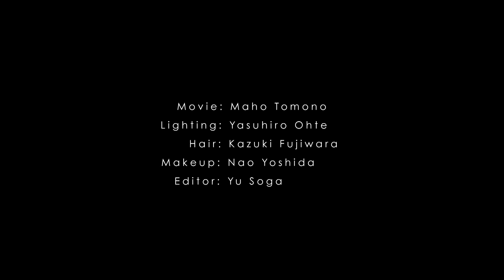セレブに大人気！ タイトな編み込みヘアのコツを解説。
VOGUE JAPAN 7月号のヘア企画「HAIR BOOK 2017」では、この春夏、ランウェイでもストリートでも注目のヘアアレンジ、編み込みにフィーチャー。頭皮に沿うようにぴったりとタイトな仕上がりは、フレッシュかつスポーティー。セルフヘアアレンジを成功させるための秘訣を公開する。